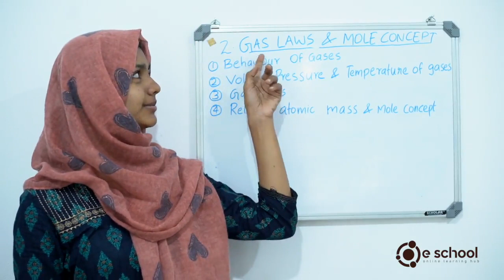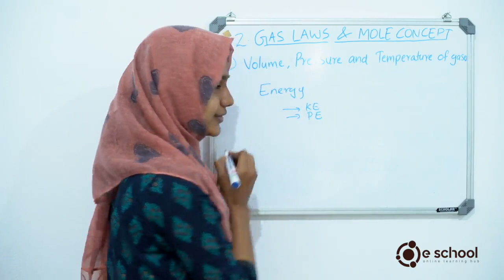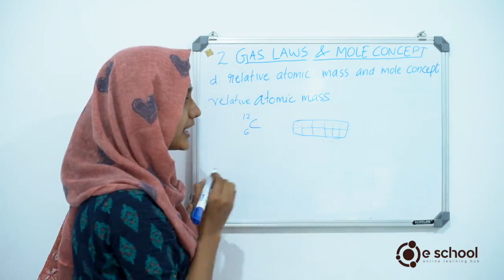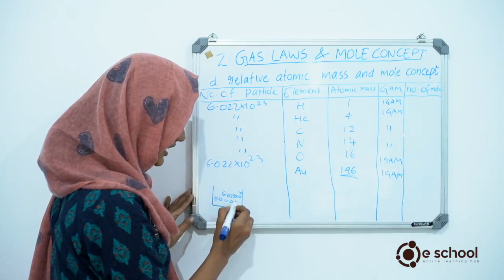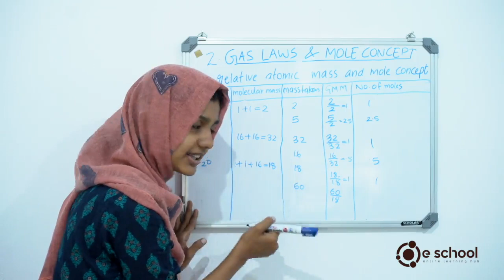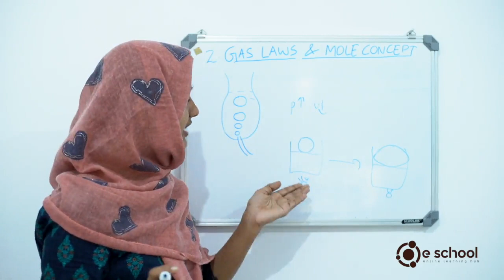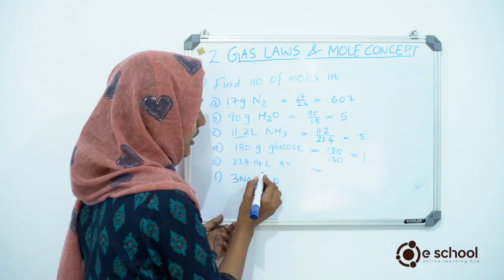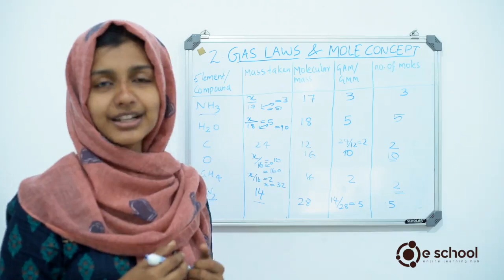SSLC Chemistry Chapter 2, Kerala SSLC. Gas Laws & Mole Concept